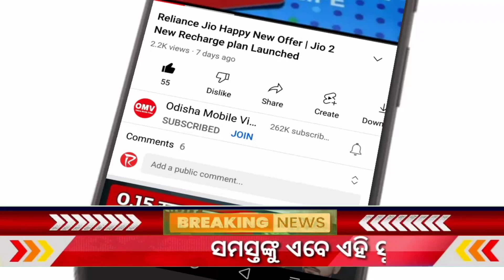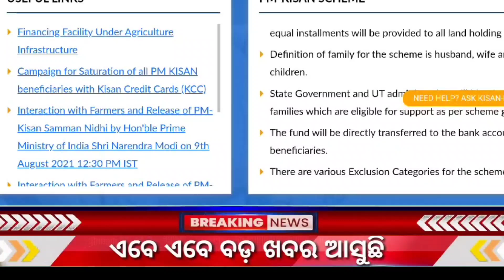PM Kisan Yojana Odisha 2023 | Kisan Yojana 2023 New Apply Update